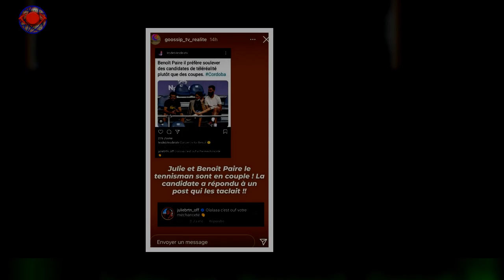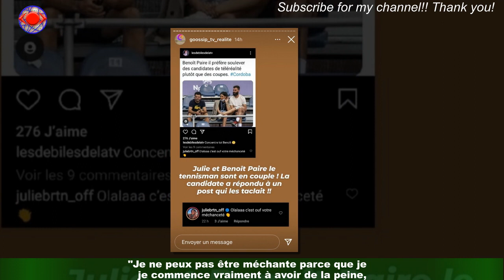« Tu devrais te concentrer sur ta carrière » : Benoît violemment taclé par son ex Julie Bertin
Ces derniers mois n'ont pas été des plus simples à vivre pour Benoît Paire. Cette année,le célèbre tennisman a enchaîné les défaites, a reçu de nombreux messages haineux sur les réseaux sociaux,fait part de sa dépression et s'est définitivement séparé de Julie Bertin, avec qui il était en couple depuis plusieurs mois.